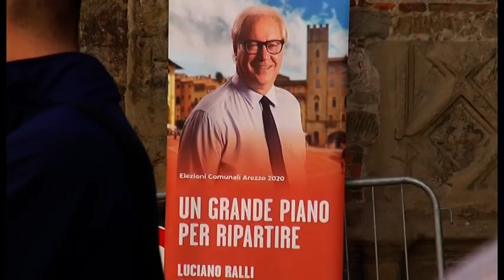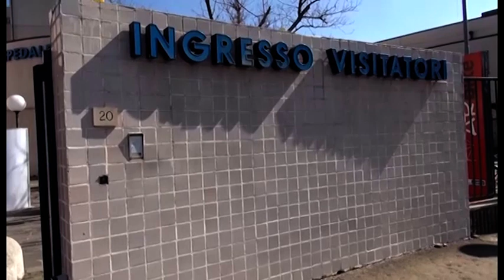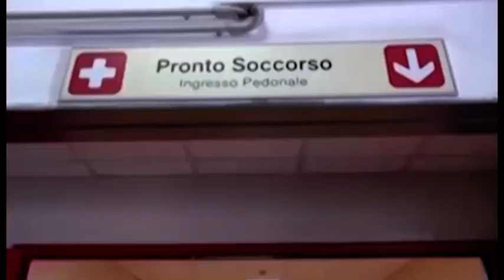Giani in città a sostegno di Ralli, il candidato a sindaco: "Arezzo non resti isolata"